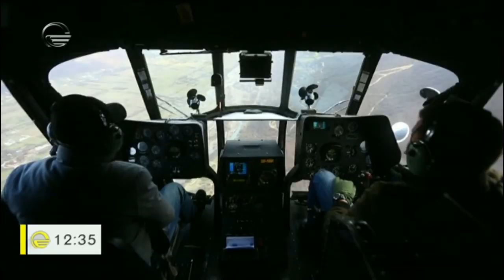სატრანსპორტო საშუალებები „საიმედო ტურში“